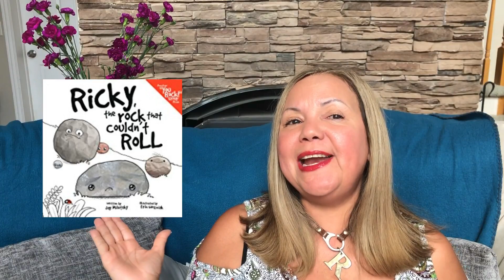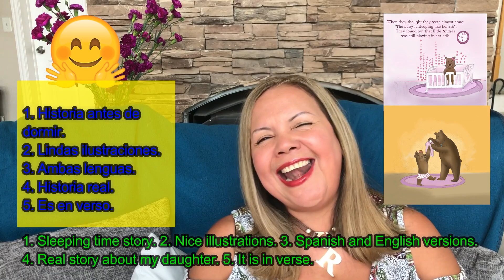📚 🤗 LIBROS para NIÑOS Y NIÑAS. CHILDREN BOOKS. 2019.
LIBROS para NIÑOS Y NIÑAS, CHILDREN BOOKS 2019. Mis sugerencias acerca de los libros que podrian comprar para NIÑOS Y NIÑAS. My Recommendation about books you can buy for your kids. Rememberm learning a second language could be

Books Links ►►

1. Ricky, the Rock That Couldn't Roll

2 Andrea, the little bear, tries to sleep in the lair.: A sleep time story. Kindle Edition:
La osita Andrea intenta dormir en la cueva. : Una historia para antes de dormir. (Spanish Edition) Kindle Edition:

3. Arial, the Astronaut (UnicornPreneur)

4. ¿Dónde está el ombliguito? Un libro para levantar la tapita por Karen Katz (Spanish Edition)

5.Oso quiere volar (Bear Wants to Fly)

Other Books Links ►►

6. Diario de una migrante venezolana:: De Venezuela hacia África (Spanish Edition) (Spanish):

7. Buddy Kindle Edition

8. Buddy (Spanish Edition) Kindle Edition

9. Andrea, the little bear, tries to sleep in the lair.: A sleep time story. Kindle Edition:

10. La osita Andrea intenta dormir en la cueva. : Una historia para antes de dormir. (Spanish Edition) Kindle Edition:

1. Kindle Paperwhite – Waterproof with High Resolution Display (300 ppi), Includes Special Offers - Black:

2. All-new Kindle - Now with a Built-in Front Light - Black - Includes Special Offers:

Welcome to Easy and Peasy